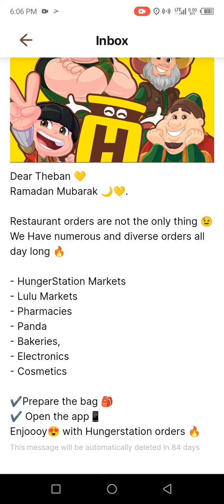Ab Orders Har Jaga Say Uthany Hu Gay||Hunger Station New Update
station job in Saudi Arabia
Jeddah hunger station company
Toyou delivery job in Je6ddah
how much earn from food delivery
how much earn in one day on hunger station
hunger station order coming
how to complete order in Hunger Station
Jeddah Food Delivery
Food delivery job
Saudi Arabia motorcycle license Information
Food delivery Blog
Food delivery part time job
SaudiArabia food Delivery
Food panda food delivery
Full time food Delivery
jeddah food Hs
Hunger Station Driver Registration
Hungerstation delivery
Food delivery Blog
Saudi arabia bike rider job